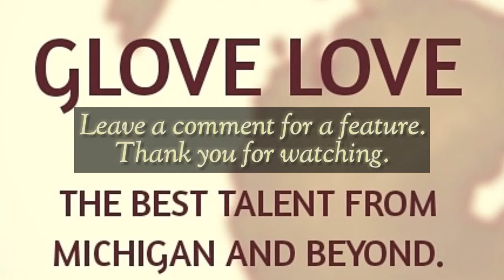Glove Love ep.83: Today's artist-Darnell Higgins-"Giving Thanks"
Glove Love ep.83: Today's artist-Darnell Higgins-"Giving Thanks" is a joint and new entry from my boy Darnell from back home giving y'all a little something different to this Glove Love. Check it out and let me know what's good.